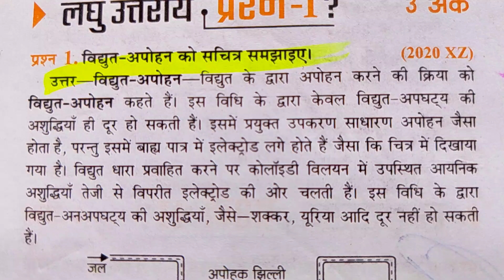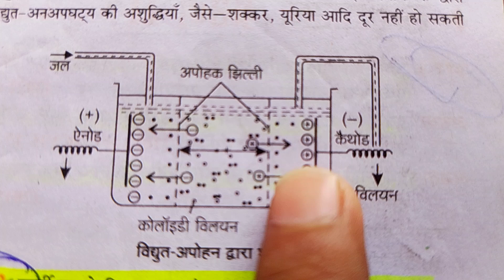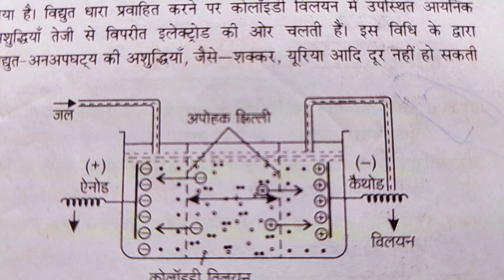Vidhut Apohan And Figure || विद्युत अपोहन चित्र सहित || कक्षा 12 रसायन विज्ञान पृष्ठ रसायन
विद्युत अपोहन किसे कहते हैं उदाहरण सहित
विद्युत अपोहन की परिभाषा एवं चित्र
विद्युत अपोहन चित्र एवं परिभाषा